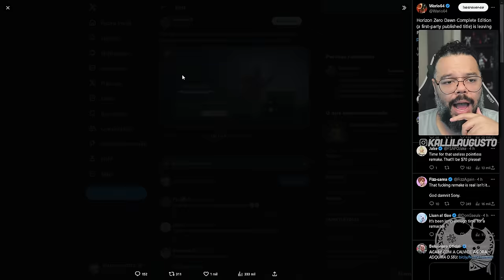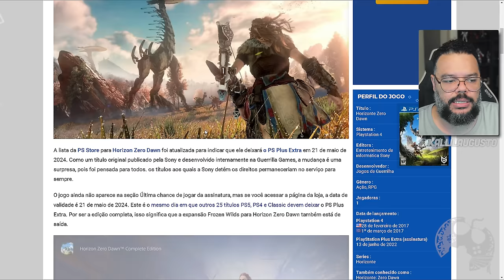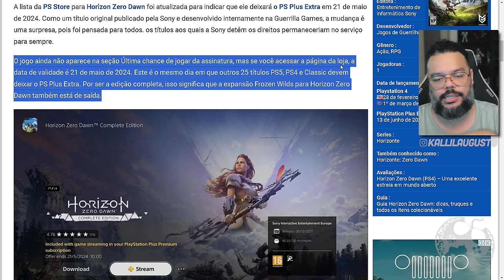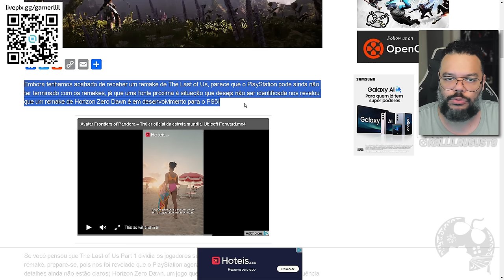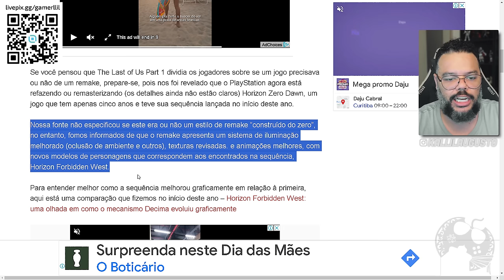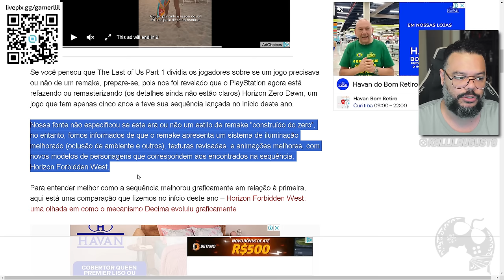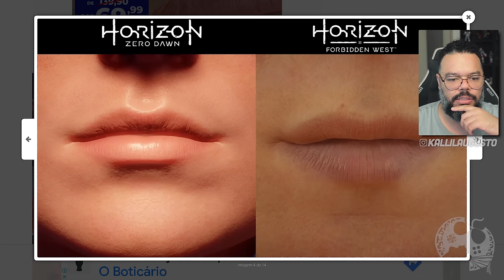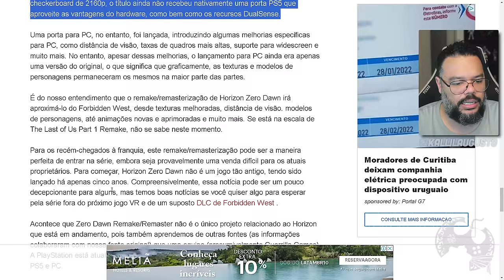HORIZON ZERO DAWN VAI SAIR DA PLUS! REMAKE DO JOGO A CAMINHO CONFORME SUGEREM OS RUMORES?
No vídeo vamos falar sobre a possivel Remasterização/Remake de Horizon Zero Dawn.

Me Contate

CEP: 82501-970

Kallil Augusto

Hashtags